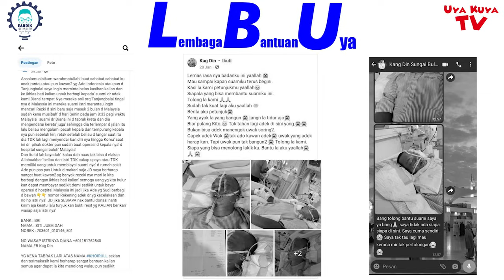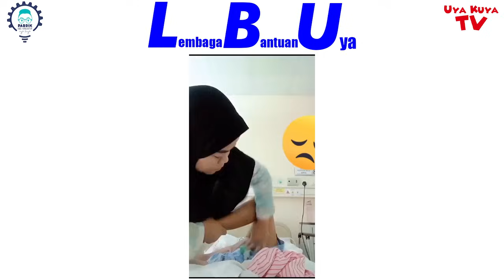TRAGIS, PMI DI MALAYSIA JD KORBAN TABRAK LARI‼️TEMPURUNG KEPALA GAK ADA‼️